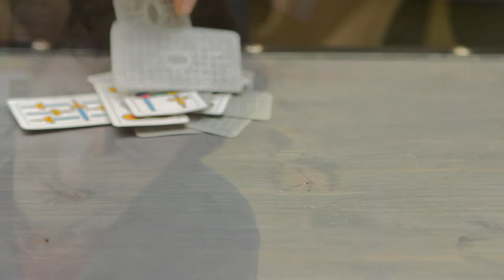SeasonS - Episodio 05 - "Scopa"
SeasonS secondo noi va vista come se si bevesse una tazza di the. Ci piace pensare che il tempo delle nostre puntate sia il tempo che di solito ci vuole affinché il the si raffreddi. Noi siamo quell'attesa, quel tempo che ci si prende per non scottarsi.

SeasonS è una serie web nata dall'incontro tra Roberto Laureri e Simone Baldassari.

Scritta e diretta da Roberto Laureri

Interpreti Principali:
Roberto Laureri
Simone Baldassari

Fotografia
Alessandro Nardone
Franco Piroli

Aiuto Regia e Suono in presa diretta
Monica Vignati

Montaggio
Roberto Laureri/Anjan Di Leonardo/Monica Vignati

Costumi
Valentina Mezzani

Attrezzature
Andrea Morviducci
Emanuele D'Innocenzo

Altri Interpreti:
Franco Barbero
Tiziano Turci
Rossella Teramano
Liyu Jin
Greta Agresti
Angelo Piccirillo
Simone De Castro
Raffaella Anzalone

Le sedie sono state gentilmente fornite da:
Paolo Chetta